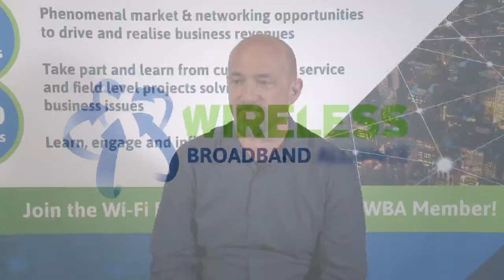Interview with Eric Smith - Edgewater Wireless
At WGC Atlanta earlier this year, we caught up with Edgewater Wireless' Eric Smith to discuss a number of different topics, including Edgewater’s recent partnership with CableLabs on Dual Channel Wi-Fi, why Edgewater is eager to participate in WBA projects and events, and more.